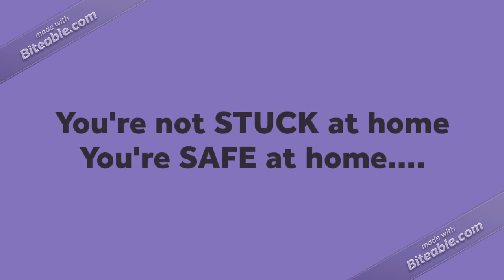Social distancing is the key...Stay home and stay safe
Be responsible and Stay Home!
Quarantine can be lonely but you are invited to join the group to chat and make connections.